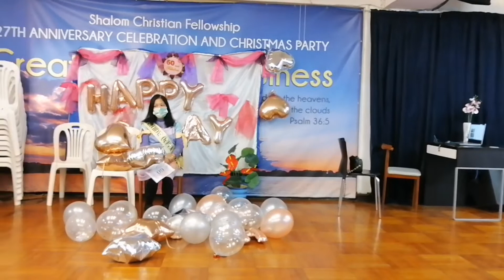B'DayVlog:Part 1-MOMMY EMMA 60TH BIRTHDAY|PHILIP GROUP BDAY MESSEGE|HONGKONG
GLORY TO GOD 🙏 STAY SAFE EVERYONE